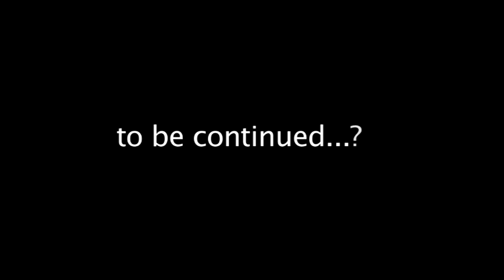GS 2010/07 - Die Redaktion #56 | Bad Company 2: Teil #2